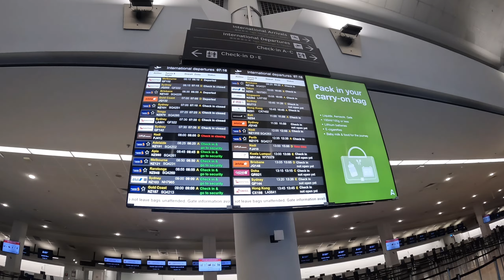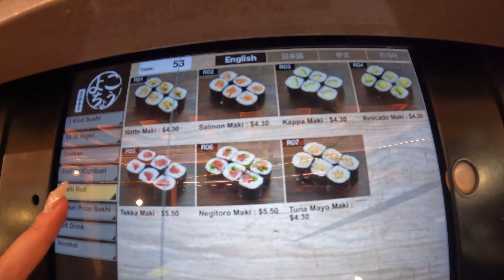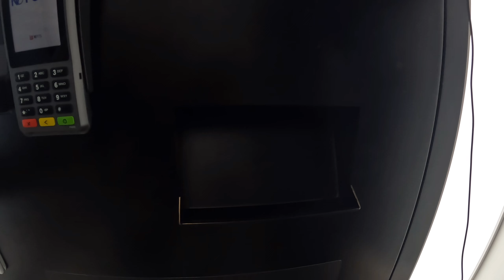sydney vlog 🌊 | things to see & do, bondi beach, shopping & food, sydney 6 day itinerary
🤍 hello hello welcome back to my channel!! sarah and i went to sydney for a quick getaway during our inter-semester break this june and here is everything we did 🥰 i recently completed my degree at uni and will be travelling to china and japan 🥹 i hope you enjoyed this video and stayed tuned for upcoming vlogs in asia!! 🫶

yesstyle - VICKY02
ana luisa jewelry - VickyD10
sinbono bags - VICKY18